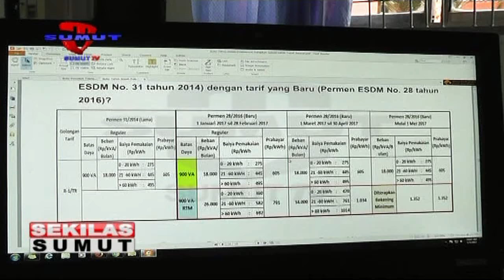Kenaikan Tarif Listrik Memberatkan Masyarakat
Di awal tahun 2017 masyarakat di bebankan dengan kenaikan tarif listrik